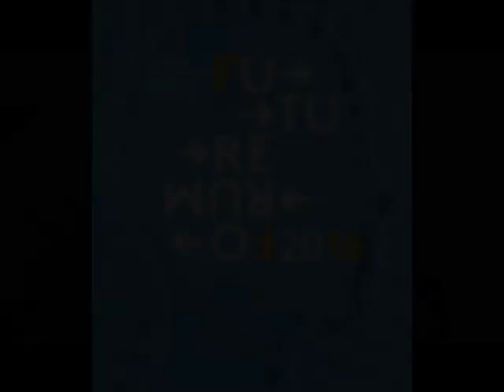Riccardo Illy, Capitalismo ed Economia della Conoscenza